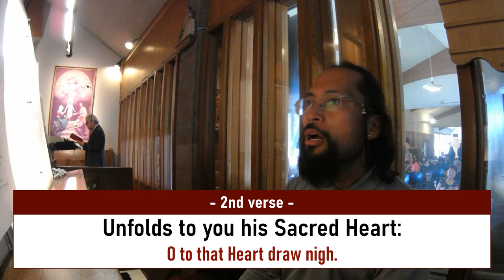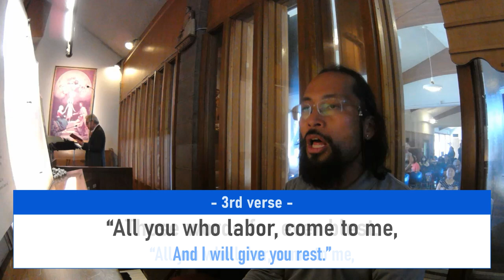All you who seek a comfort sure (ST. BERNARD) [LYRICS]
TEXT: Quicumque certum quaeritis, anonymous 18th century hymn, translated by Edward Caswall, 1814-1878, alt.
MELODY: from Tochter Sion, Cologne, 1741
HARMONIZATION: Traditional

Parish and Shrine of Our Lady of Peace - Santa Clara, California
Noon Liturgy - Friday, June 16, 2023
Livino R., cantor

1.
All you who seek a comfort sure
In sadness and distress,
Whatever sorrow burdens you,
Whatever griefs oppress,

2.
Jesus, who gave himself for you
Upon the cross to die,
Unfolds to you his Sacred Heart:
O to that Heart draw nigh.

3.
Now hear him as he speaks to us
Those words for ever blest:
“All you who labor, come to me,

4.
O Heart adored by saints on high,
And hope of sinners here,
We place our humble trust in you
And lift to you our prayer.

Blessings!
Geoffrey M. Torres
San Francisco Bay Area, California

Chapter markers
0:00 Video begins
0:02 Introduction
0:14 Verse 1
0:40 Verse 2
1:07 Verse 3
1:33 Verse 4
2:03 Blessings